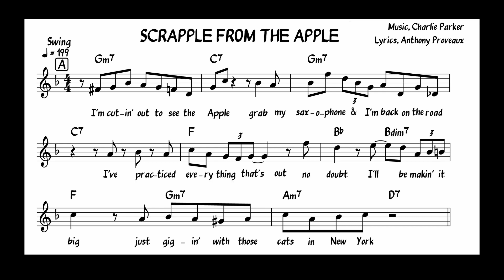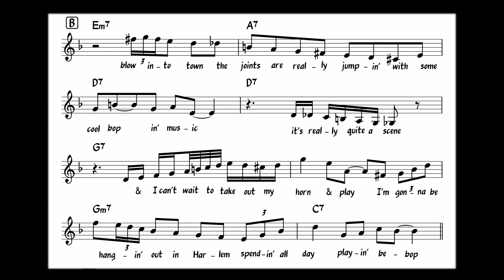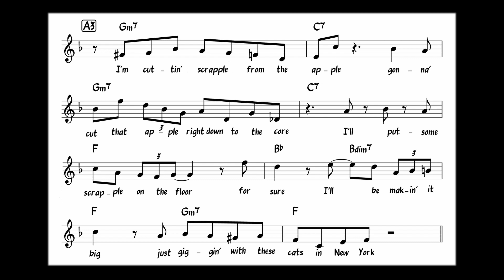"Scrapple from the Apple" with Lyrics/Words on Head & Solo - Charlie Parker, Lyrics Anthony Proveaux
"Scrapple from the Apple" Vocal w/ Lyrics/Words on Melody & Solo - Music Charlie Parker w/ Lyrics - Anthony Proveaux.
This tribute/Parody song is intended for education purposes to study the brilliant saxophone work of Charlie Parker  - Charlie Parker, Bird, Jazz, Bebop, Alto Saxophone, Miles Davis, Dizzy Gillespie, Max Roach, New York, 52nd Street, Cool Jazz, Savoy Recording, Dial Recording, Verve